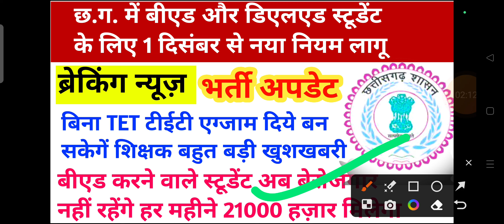छत्तीसगढ़ में बिना टीईटी एग्जाम दिए बन सकेंगे शिक्षक बहुत बड़ी खुशखबरी || cg me new vacancy 2023